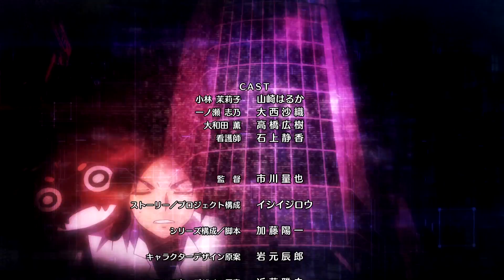[Ep39] Anime Monster Strike 2016 (sub Español - Latin/Spanish)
Canal Oficial del Anime Monster Strike (MS)

[Episodio 39] Akira y Haruma
 - Quería disculparme por aquella vez… -

Después de descubrir las ambiciones de K,
Ren y el resto de la pandilla regresan a Kaminohara.
Tras decirle a Haruma que quiere comprobar algo,
Akira se dirige al hospital donde la madre de Haruma está en coma.

■Producción
Historia / Composición del proyecto: Jiro Ishii
Composición de la serie / Guion: Yoichi Kato
Diseño conceptual de los personajes: Tatsuro Iwamoto
Diseño conceptual de los monstruos: Masayuki Kondo
Productor de anime: Yuji Miyazaki
Productor: Nao Hirasawa
Director musical: Jin Aketagawa
Producción: Studio Hibari / Ultra Super Pictures

■Elenco
Katsuyuki Konishi (como Taiyo Shirahama)
Daisuke Ono (como Haruma Kagutsuchi)

■Anime Ending
WHITE ASH「Drop」

■Haz click aquí para la versión subtitulada.